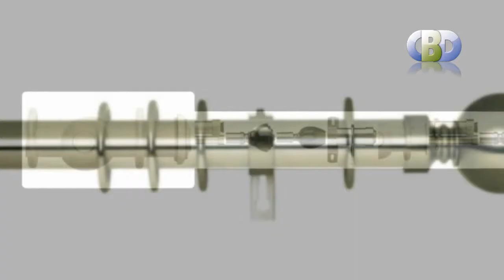Designer Tracks & Poles Collection at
Choose tracks and poles for style and value at leadinginteriors.com Curtain Poles and Curtain rails are among the accessories that give an interior that all-important finishing touch. Whether its pole sets, or mix and match, you're sure to find the perfect curtain pole here. In addition to standard poles we have poles without rings for tab-top or eyelet curtains, extendable poles (which are so easy to fit) and Polaris - the superb Unicord corded pole by Swish. With finishes from burnished brass to matt metal and warm wood your options are all wide open. From slim and trim tracks for space saving and simplicity, to fancy ferrules for a fashionable flourish, you won't be constrained for style traditional to contemporary brands from leading manufactures. Decorative curtain poles for bays and special requirements - your problems could be solved, with Mix and Match options by Swish & LeEding Brands. Fantastic range of finials and all the components you need, in a great range of colour finishes. The natural beauty of wooden curtain poles in diameters of 28mm up to 50mm and in a wide range of colour effects and special paint finishes. Our longest pole can cover 6m! Plenty of useful components too to meet all your requirements For more information or to arrange a free home or office consultation with one of our interior specialists, please call us now on O 2 O 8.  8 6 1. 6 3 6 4.  Or visit us Curtains and Blinds Direct UK Ltd at Devonshire House. 5 8 2 Honeypot Lane, Stanmore, POST CODE H A 7.  1 J S. Middlesex. We offer: Readymade and made to measure curtains, drapes, blinds for less cost to suite your budget, for all types of window such as straight windows and bay windows. Trading with Curtains and Blinds Direct UK limited. Will give you memories you will cherish for years. Choice from leading fashion interiors, Curtains and blinds Direct UK Ltd and curtains Europe Our leading interior designer home visit areas are Harrow Edgware Stanmore Middlesex Northwood Watford Pinner Kingsbury London Wembley Brent Ealing London Essex Sussex Kent Surrey Hertfordshire Berkshire Bushey Greenford Perivale Hayes Southall Heston Harrow weald south Oxhey Queensbury Fountain Park Stanmore Place Stanmore Borders.
Online blinds and curtains, lower cost blinds and curtains, stylish online blinds and curtains, online curtains poles, contemporary stylish curtains and poles, readymade curtains, thermal curtains and blackout curtains, Panel readymade curtains, Pencil pleat readymade curtains & valance, Pencil pleat readymade curtains, Eyelet readymade curtains, Pain & semi plain readymade curtains, Floral & print readymade curtains, Contemporary readymade curtains with readymade curtains and made to measure curtains, plus voiles, blinds, and tracks and poles, you'll find everything you need right here at Kingsbury Curtains Choose from a fabulous range of affordable curtains, stylish and contemporary curtains and curtain accessories such as readymade curtain tie backs, cushion covers to match the readymade curtains and also tussels tie backs. Watch out for the leading brands such as Curtina , Dreams and drapes , Ashley Wilde, Hardy fabrics H&S Fabrics, Prestigious Textiles, PT, Pavillion Textiles, Urban Living, Luxury, Tyrone, CASA di VERDI, Alan Symonds, Debut, Velux blinds, velux dark night, velux blackout, velux roller blinds, Eclipse Blinds, Pacer Glide blinds, illumin8 Blinds Stylieline blinds, Sunlover blinds, lifestyle blinds, curtains lifestyle, that our leading interior designers just love Contemporary or traditional, from classic cotton voiles to shimmering nets, thechoice is all yours. curtains are perfect for an instant makeover, while our made to measure curtains and a huge selection of tracks and poles at leading interiors ensure that even the trickiest space is catered for.
We offer: Readymade and made to measure curtains and drapes for less cost to suite your budget Blinds for all types of window such as straight windows and bay windows Tracks, rails and poles for normal windows to bay windows  poles and baywindow  tracks Interiors accessories including cushions, rugs  and lampshades less cost bedding to luxury designer beddings. Curtain accessories including rings, brackets and drapery hooks, tie back holders, curtain hooks and curtain tie backs in stone at leadinginteriors.com. Accessorise you home with, home decor, home decoration, decorative home, relax , beautiful, elegance home, Housing unit, Council Housing, New build homes, new build apartments, curtains specialists, blinds specialists, blinds making specialist, curtain making specialist, curtain installation specialist, blind  installation specialist, curtain maker, blinds maker , homes drapes, decorative drapes.